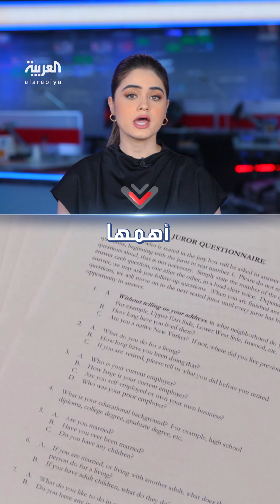أعضاؤها مواطنون عاديون ولكنها تؤثر في قرارات المحكمة.. "هيئة المحلفين" حاضرة في محاكمة ترمب المقبلة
أعضاؤها مواطنون عاديون لكن وجودها أساسي.. "هيئة المحلفين" ستساعد القضاة في تحديد مصير ترمب في محاكمته القادمة
لمعرفة أحدث المستجدات.. عبر البث المباشر من هنا ⤵
وبإمكانكم متابعة العربية على منصات التواصل